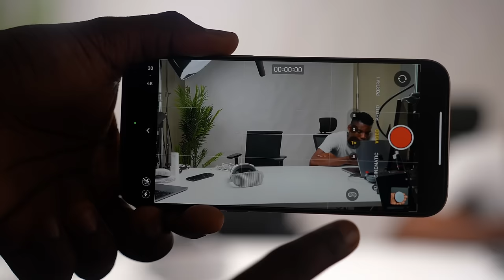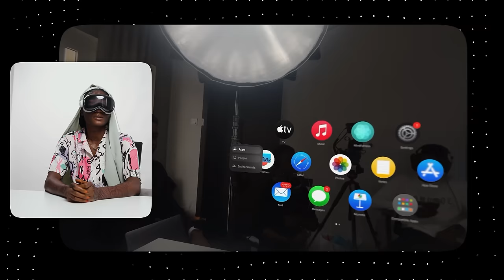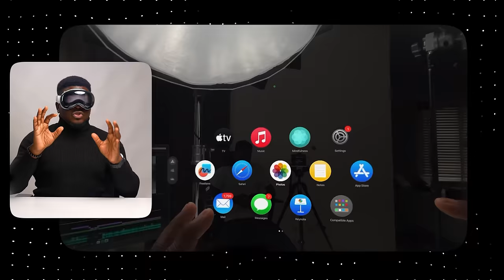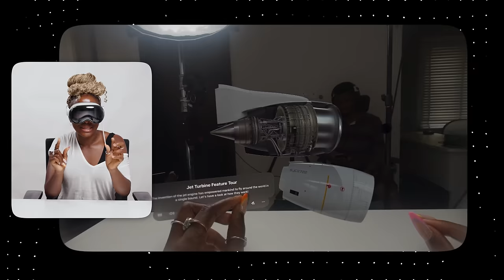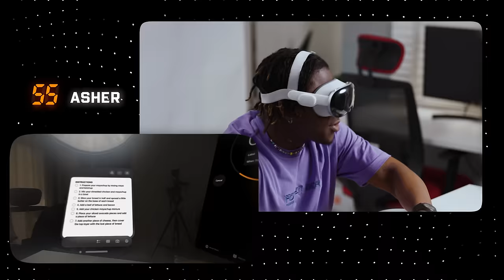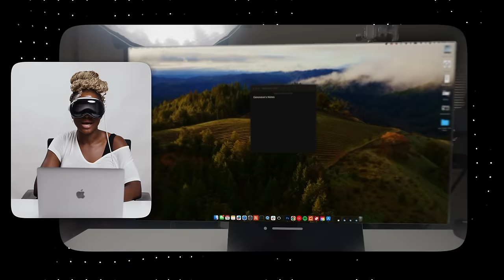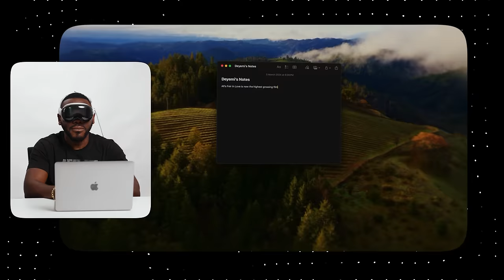I Gave the $3,500 Apple Vision Pro to Nigerian Celebrities (Reaction)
In this video we invited some of my friends / Nigerian Celebrities and a fan to our studio. Here's a compilation of their honest thoughts about the Apple Vision Pro.

CHAPTERS

0:00 - Intro
1:05 - Spatial Photos and Videos Test
4:28 - Environments
8:22 - Interactive Software
9:42 - Asherkine vs Fisayo
12:09 - Productivity on Vision Pro
14:02 - Immersive Movies
15:25 - Honest Thoughts on the Apple Vision Pro
19:00 - Is it worth $3,500 / ₦ 6,000,000
22:23 - Final Rating of the Apple Vision Pro